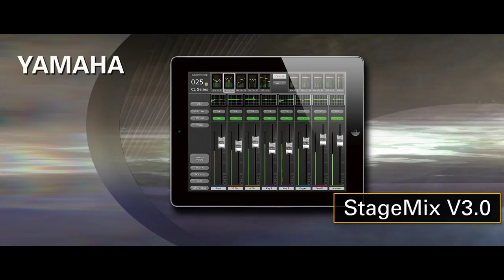28th Annual TEC Awards - Audio Applications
Audio application nominees and winner at the 28th Annual TEC Awards, January 25th, 2013 at the NAMM trade show in Anaheim, California